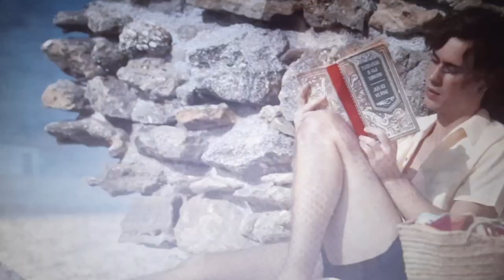Megan Montaner whistling with fingers